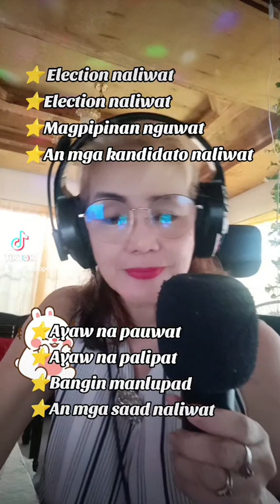❣️ ELECTION NALIWAT❣️ Lyrics composed by myself and sang it⭐Feliz Navidad tune ⭐